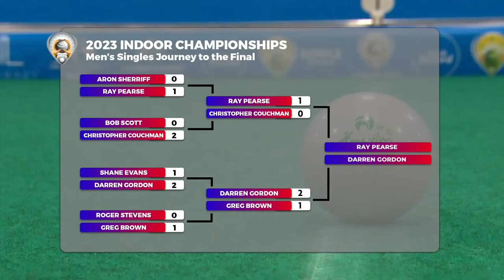2023 Australian Indoor Championships - Men’s singles final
2023 Australian Indoor Championships - Men’s singles final